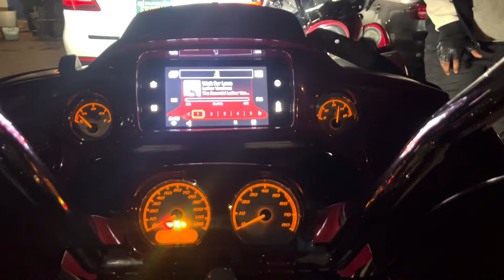2 HOUR RIDE TO DOWN2POUND 6TH ANNUAL IN PALM SPRINGS SLIDN!!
LIST WILL BE UPLOADED THIS WEEK ON THE COMMUNITY TAB 🏁